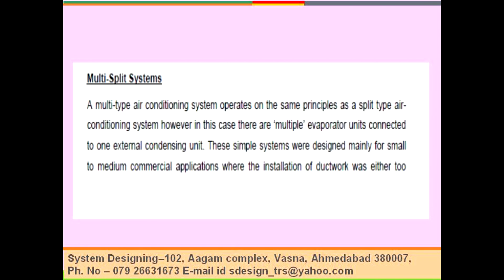M0001079 Multi Split System System Designing 919898368188